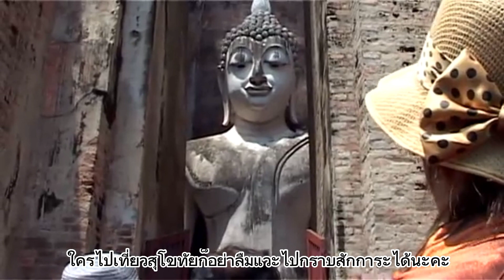ตำนานพระพุทธรูปพูดได้ วัดศรีชุม จ.สุโขทัย